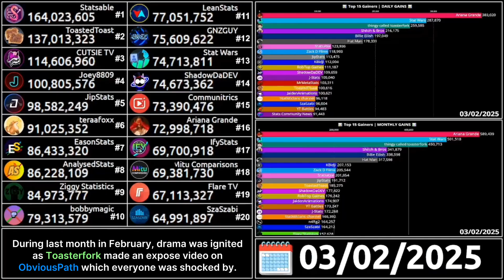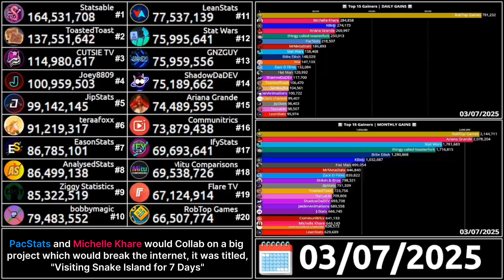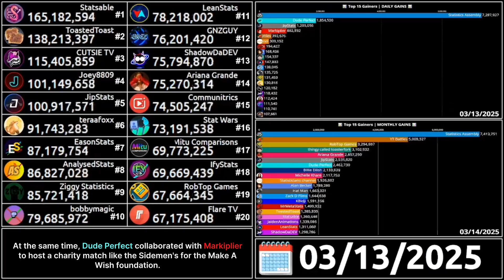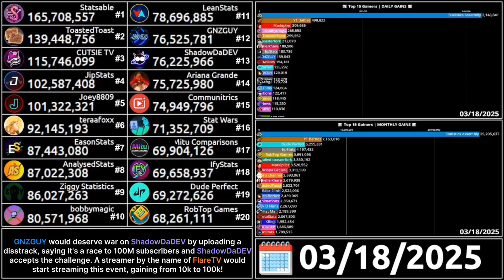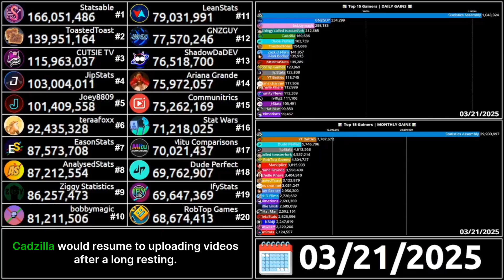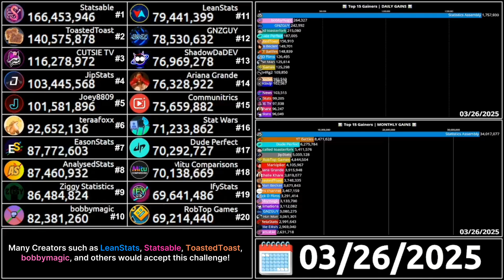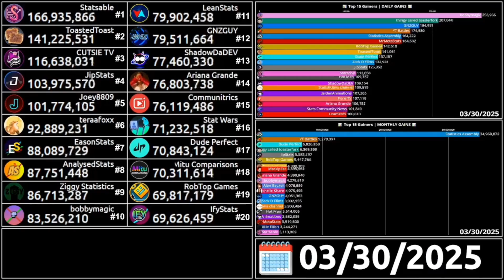[FSCW] Top 20 Most Subscribed Channels: March 2025 Report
{🫧} Let's bring back the golden age of statistics!

📉 Welcome to Stats Wars! A channel just wanting to bring back the good ol' days and visualize this wonderful place of numbers! 🤝

Today we have a brand new FSCW report of this lucky month March! Do you think the channels in this report will be so lucky? 🍀🫧

🤔 ~ Tools ~
👨‍💻 - Editing: CapCut
🌆 - Layouts: Google Slides, KineMaster
🖼️ - Thumbnails: KineMaster, Background Eraser, Borderize, Icedit
🌐 - Websites: Wayback Machines, YouTube, Socialblade, Google Sheets, Trackalytlcs, GNZGUY's Social Blade Data Collector
• Credits •
@OfficialLeanStats Layout and Recording